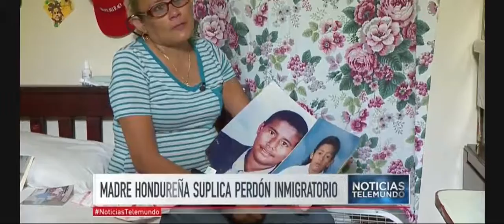Abogado Eric Price en Telemundo con Etehel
Etehel explica su historia muy difícil y espera la decisión si la dejan estar en el país o no. El abogado Eric Price le ayuda en esto camino. Gracias Etehel por confiar en nuestro equipo.